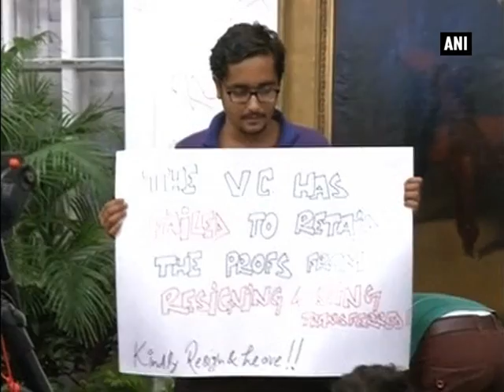Presidency University VC under gherao since last evening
Kolkata, Aug 22 (ANI): Kolkata’s prestigious Presidency University Vice Chancellor Anuradha Lohia remained under gherao by protesting students since Friday evening, putting a question mark over its third convocation ceremony scheduled for later in the day. The gherao went on the whole night as students refused to let Lohia leave her office room which was filled with anti-administration slogans and posters. Protesting students said that they gheraoed Lohia as their voice over various issues was not being heard by the VC. However, the VC said she was ready for discussion but the students are adamant over the resignation demand.